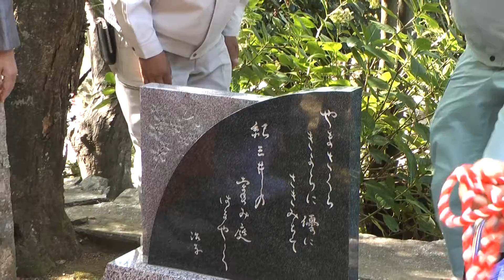2013.10.14 多紀治子先生 紀三井寺歌碑奉納 除幕式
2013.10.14　多紀治子先生　紀三井寺歌碑奉納　除幕式
仁坂知事様　御出席頂きました。